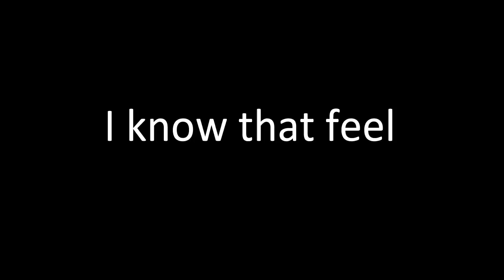I See Stars Interview #4 Devin Oliver & Zach Johnson ATTILA Tour 2014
Check out my backstage interview with I See Stars members Devin Oliver and Zach Johnson

For more information on I See Stars, check them out on Facebook!